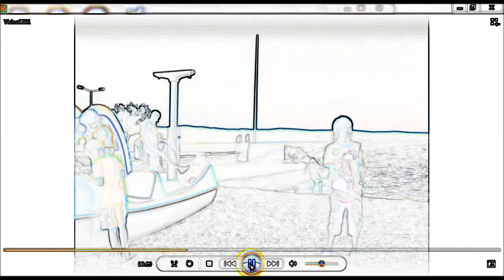Ajax&Zalo - Guitar ballad & animation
Short animation from summer 2012. Music:playing my own composition. Its very simple, but for me it captures the nerve of that summer evening. Featuring: Happy young boy juggling as the sun is going down.